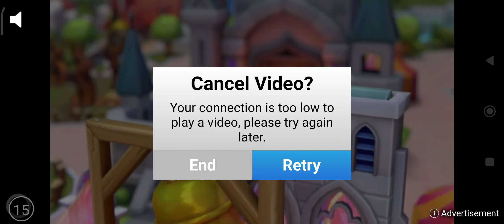DML Day 2273/ How to Breed Dragon of the Month - Cặp Lai Tháng chỉ 4 Rác 👍🏻😘🐲🐉💯❤️🇻🇳